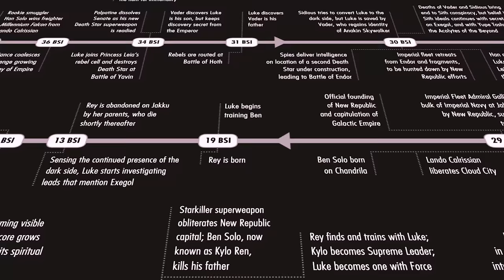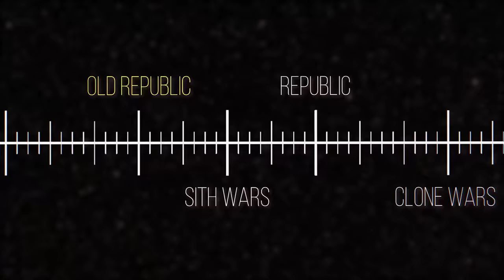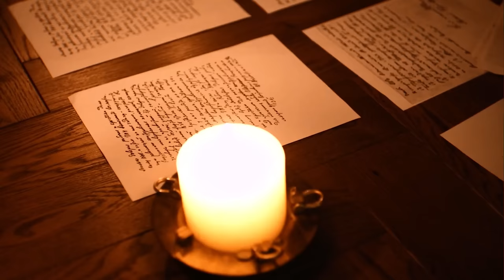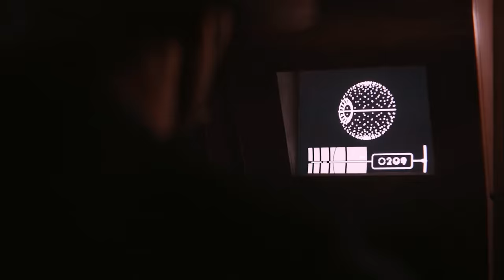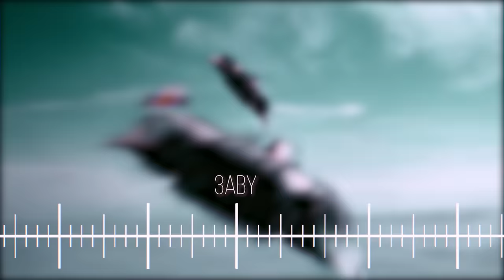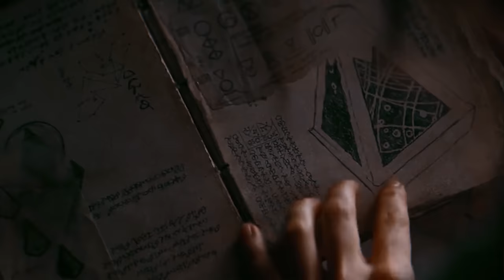The Star Wars Timeline...So Far | Cinematica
Star Wars is a large world. When it transfers you to a galaxy far far away, you feel you really have entered a big wide galaxy. All of the places and events that happen make it feel as large as they say. And beyond that, we have quite a few different eras to choose from. From the Clone Wars to the Galactic Civilwar to the Rise of the First Order, the players may change, but the game board remains the same. In honor of a series that is so beloved by all, I want to cover all of the events within the canon series. So get into your most meditative stance my young Padawans. Let’s dive into the history of Star Wars. One quick explanation before we do though for those who don’t yet know, the Star Wars universe uses its own type of calendar. Don’t worry, the amount of days remain the same, but they do count years a little differently. While on our calendars we tend to count years using Jesus Christ’s life as a marker for what we know as BC and AD, Star Wars uses the Battle of Yavin, that is, the explosion of the First Death Star in A New Hope as their marker. That being said, the terms they use are BBY which means “Before the Battle of Yavin” and ABY which means “After the Battle of Yavin”. This quick explanation should help you keep track of the timeline. Now let’s get into it.

ChannelFrederator: @ChannelFrederator

Narrator: @Jacob Atkinson
Writer: @Noah Barkley
Editor: @Imubi5